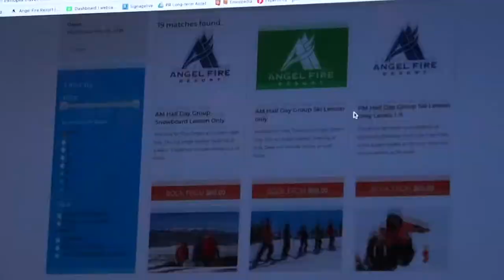Angel Fire Resort Ski & Snowboard School: Tips, Tricks, & Hacks To Make Ski School Fun & Easy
Join Sebastion & Damon, two of Angel Fire Ski School's FInest, as they tell you what to expect from ski school, how to get the most out of it, and tips to make it more fun for your little one!